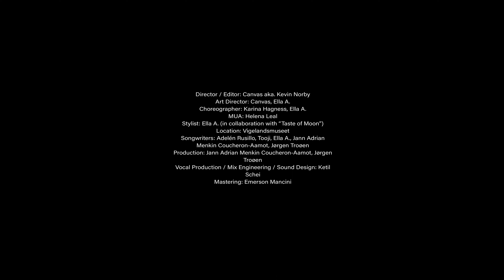Ella A - Así (Official Music Video)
Official Music Video of the song "Así", performed by artist Ella A

Dancers: Jessica Bonilla, Victoria Fredriksen, Jonas Furulund, Ben Nguyen

Director / Editor: Canvas aka. Kevin Norby
Art Director: Canvas, Ella A.
Choreographer: Karina Hagness, Ella A.
MUA: Helena Leal
Stylist: Ella A.
Songwriters: Adelén Rusillo, Tooji, Ella A., Jann Adrian Menkin Coucheron-Aamot, Jørgen Troøen
Production: Jann Adrian Menkin Coucheron-Aamot, Jørgen Troøen
Vocal Production / Mix Engineer / Sound Design: Ketil Schei
Mastering: Emerson Mancini